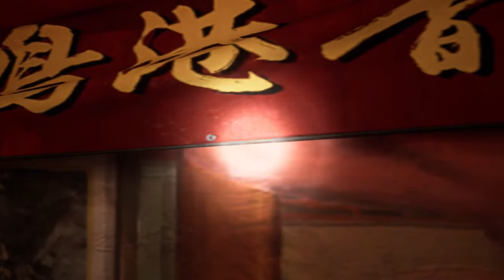Paranormal HK - Chapter 3